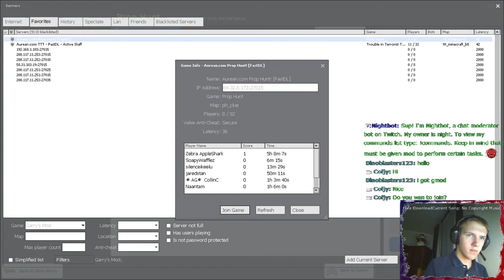Stove Team Hype!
The Three Stoves!